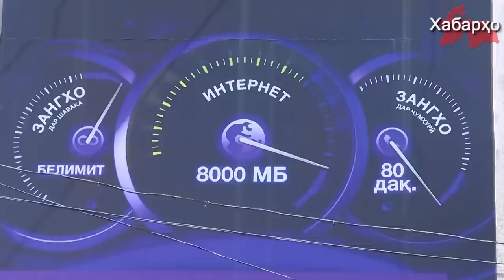Дар Тоҷикистон барои таҳвили сим кортҳо ҷавобгарии ҷиноӣ дароварда шуд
Эмомалӣ Раҳмон иловаҳое, ки ба Кодекси ҷиноӣ ва кодекси ҳуқуқвайронкунии маъмурӣ дароварда шудааст имзо намуд, минбаъд таҳвили сим кортҳои мобилӣ бо мақсадҳои гӯён экстремизм ва терроризм истифода бурдан ба ҷавобгарии ҷиноӣ кашида мешавад, дар ин хусус хадамоти матбуотии раисҷумҳур иттило дод.

Пурра дидани ҳамаи хабарҳо дар як барномаи "Хабарҳои Тоҷикистон ва Осиёи Марказӣ 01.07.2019 (اخبار تاجیکستان) (HD)"